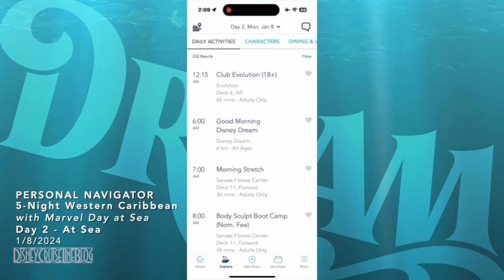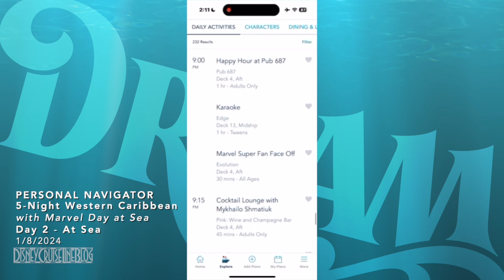Personal Navigators - Disney Dream 5-Night Western Caribbean - Day 2 - Marvel Day At Sea - 1/8/2024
Personal Navigators: 5-Night Western Caribbean Cruise from Fort Lauderdale - January 7, 2024
Personal Navigators, and other details from the  5-Night Western Caribbean Cruise from Fort Lauderdale. The Disney Dream set sail from Fort Lauderdale, Florida on January 7, 2024. There are additional Personal Navigators from other sailings of this same itinerary for comparison.